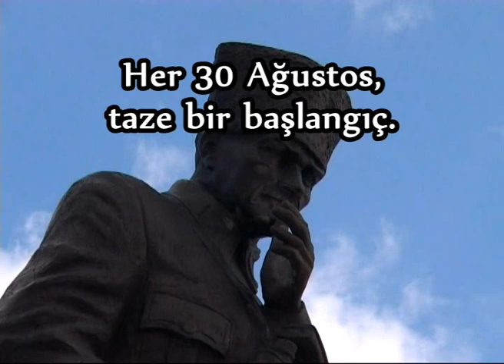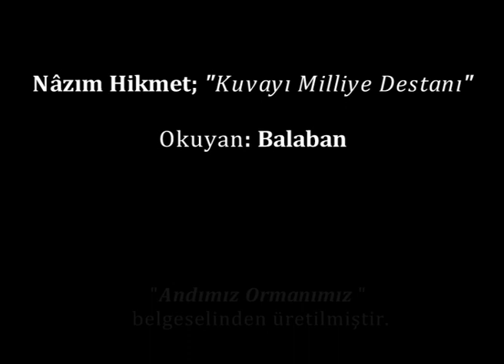30 Ağustos Zafer Bayramı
Aslankara’nın Okan Çançin’le birlikte 30 Ağustos Zafer Bayramı'na özgü yaptıkları belgesel klibi. Ressam Balaban’ın seslendirdiği, Nâzım Hikmet’in Kuvayı Milliye Destanı’ndan bir bölüm.